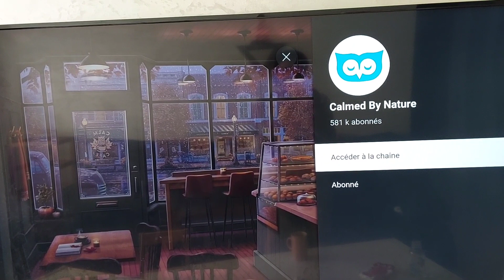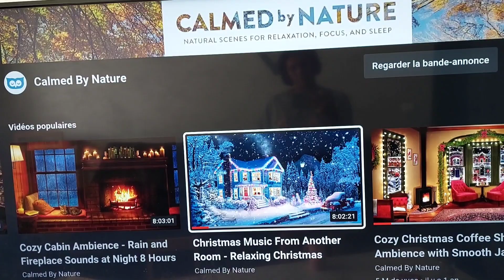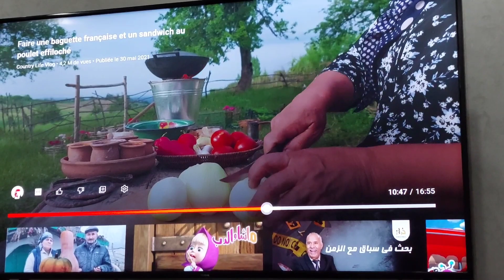Vlog 🌻: Real talk/ mom& wife duties/ Cozy moments/ Updates... دوزو يوماين معايا